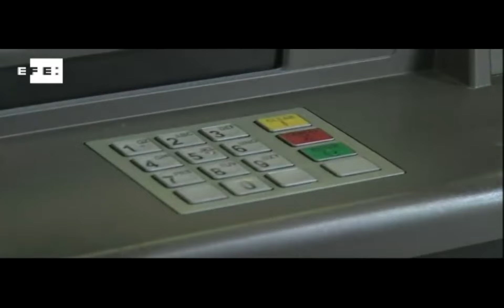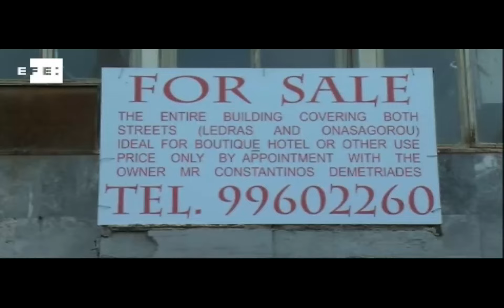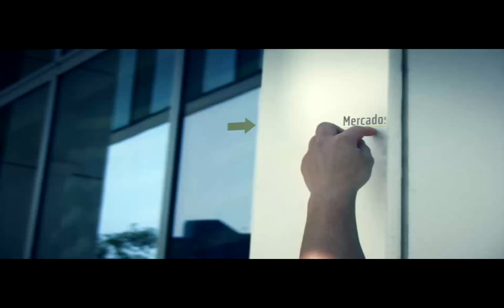Capital FX: Los mercados le dieron la razón a Chipre en cuanto a su decisión